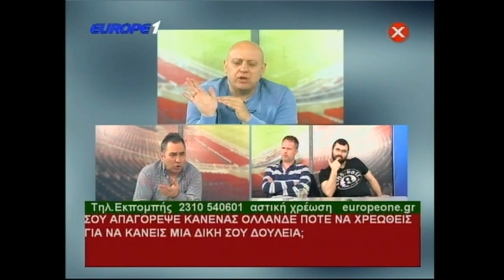Όταν ο άρης έκοψε πρωτάθλημα απτον παοκ